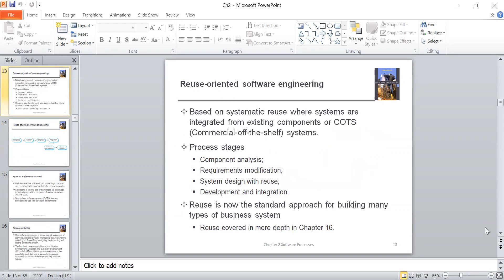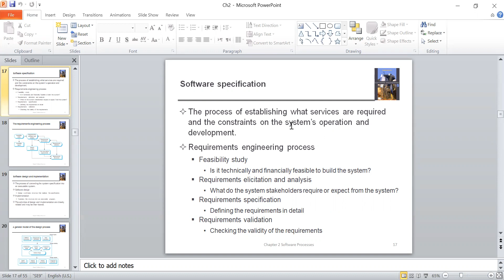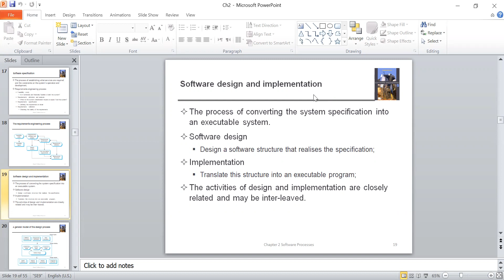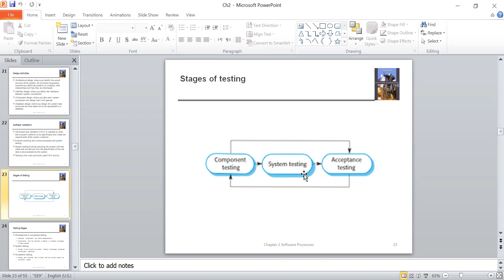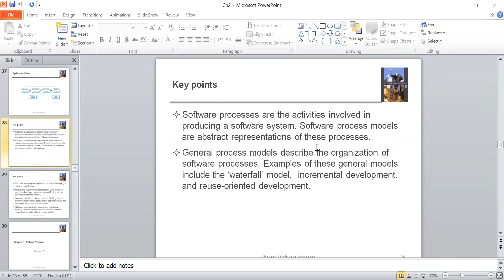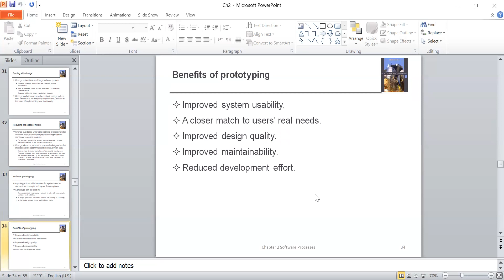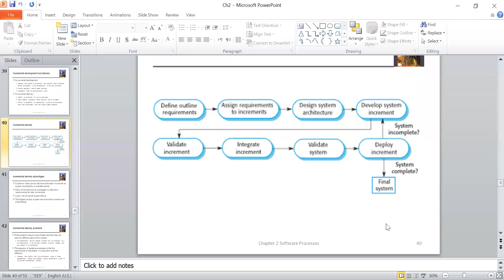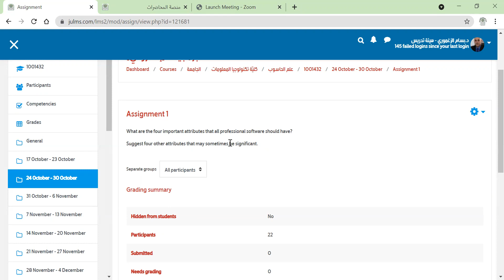محاضرة هندسة البرمجيات 10- 11- 2021